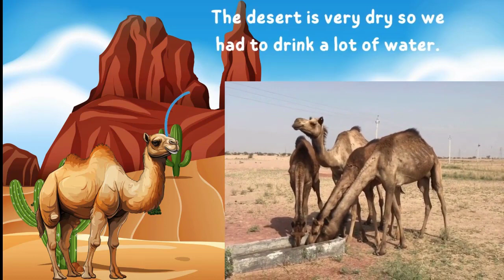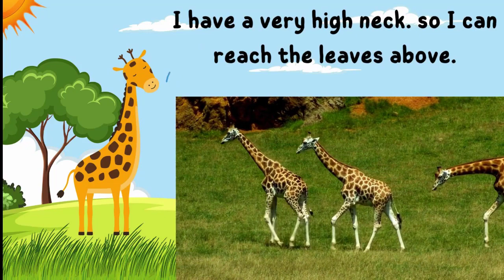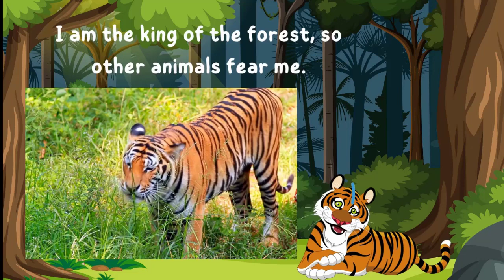cartoon movies: Zoo animals. cartoon kid rabbit.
Title: "Zoo Animals Adventure: Cartoon Kid Rabbit"

Description:
Join the whimsical world of "Zoo Animals Adventure: Cartoon Kid Rabbit" where laughter and excitement await! This delightful animated movie follows the escapades of a curious kid rabbit as they explore the wonders of the zoo alongside a colorful cast of zoo animals. Watch as the adorable rabbit befriends lions, monkeys, elephants, and more, bringing joy and fun to every corner of the zoo. With vibrant animation and heartwarming characters, "Zoo Animals Adventure" is perfect for the entire family to enjoy together. So hop along on this wild journey as our cartoon kid rabbit discovers the magic of friendship and adventure in the animal kingdom. Don't miss out on the fun – join the zoo animals adventure today!